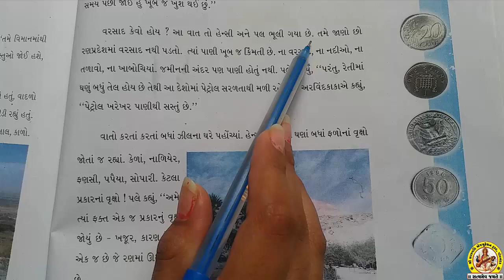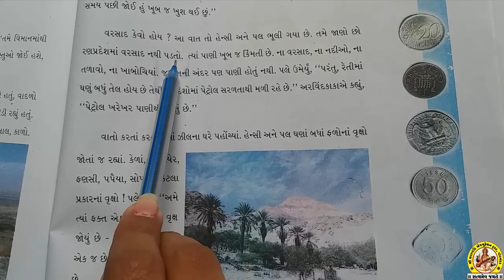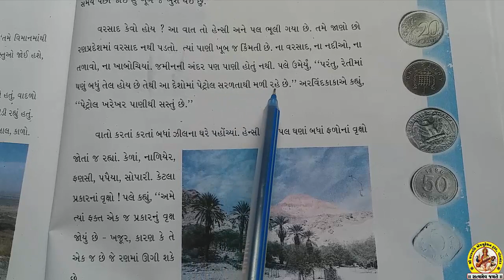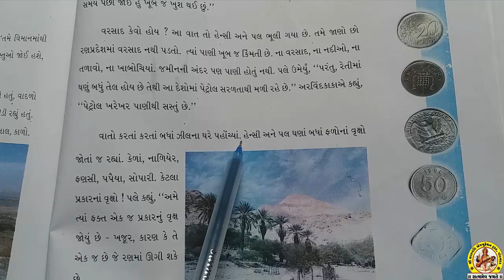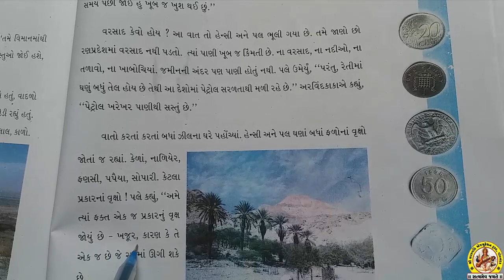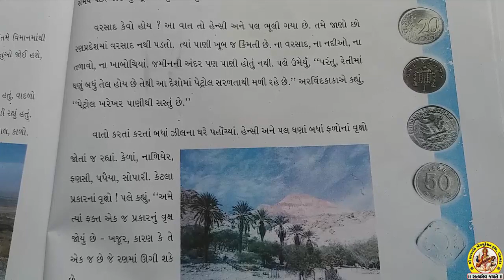STD-4 SUB-AASPAAS SHREE SARASWATI SCIENCE SCHOOL, PORBANDAR